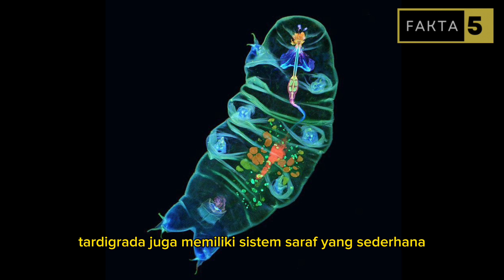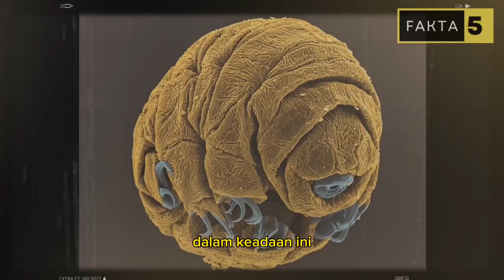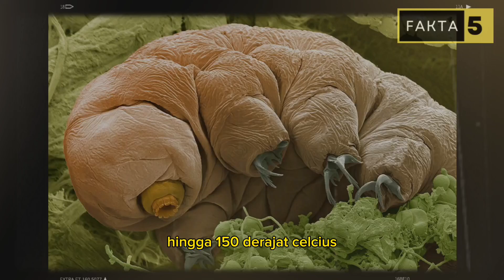Tardigrade, Hewan Terkuat di Bumi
Tardigrade, juga dikenal sebagai tardigrada atau beruang air, adalah hewan mikroskopis yang sangat tahan. Mereka dapat ditemukan di semua habitat di Bumi, dari kutub hingga puncak gunung hingga dasar laut. Tardigrada juga dapat bertahan hidup dalam kondisi yang sangat ekstrem, seperti suhu yang sangat tinggi atau rendah, tekanan yang sangat tinggi atau rendah, radiasi yang sangat kuat, dan kekeringan yang ekstrim.

Tardigrade memiliki tubuh yang bulat dan beruas-ruas, dengan empat pasang kaki. Mereka memiliki mulut yang kecil dan rahang yang kuat, yang digunakan untuk makan alga, bakteri, dan protozoa. Tardigrada juga memiliki sistem saraf yang sederhana, sistem pencernaan, dan sistem reproduksi.